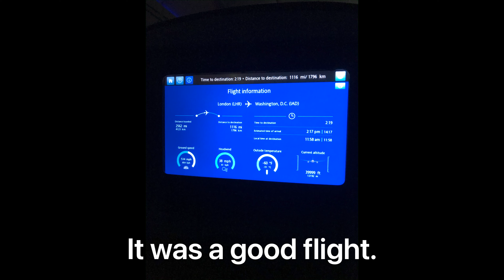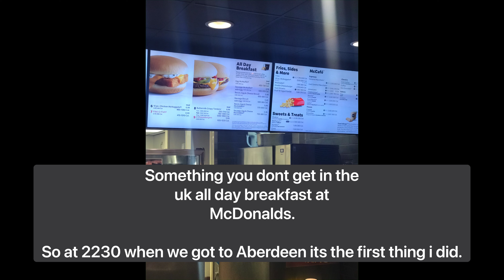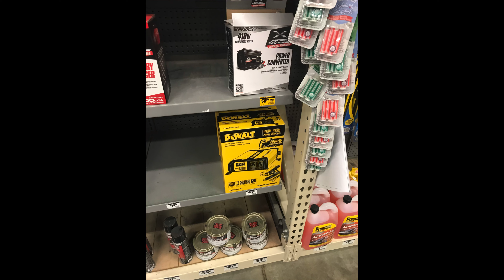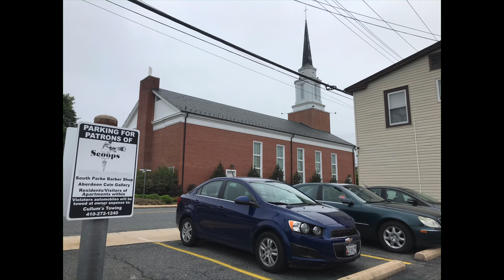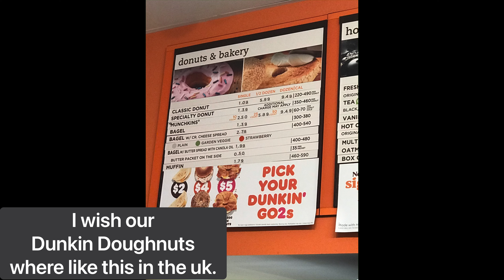46th east coast military vehicle rally may 2019.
46th east coast military vehicle rally may 2019:

This was my first trip to the US, I tagged along with some friends that had been going for 10+ years. I was very thankful my wife let me go on my own I could of quite easily stayed out there. I would like to share my experience here I do apologize if it seems too touristy I was very excited to be there.